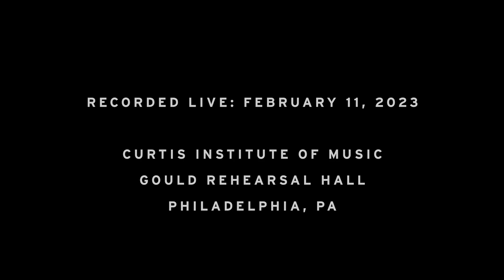Ensemble 20/21: Music of the Earth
INTRO 00:00

*JEROD TATE*
_Talowa’ Hiloha (Thunder Song)_ 03:01
Hamza Able, timpani

*KAIJA SAARIAHO*
_Terrestre_ 11:31
Emily DeNucci, flute
Tae McLoughlin, percussion
Claire Thai, harp
Gawon Kim, violin
Matthew Christakos, cello
Micah Gleason, conductor

*GABRIELA LENA FRANK*
_Leyendas: An Andean Walkabout_ 28:21
Tianyou Ma, violin
I-Hao Cheng, violin
Emad Zolfaghari, viola
Nygel Witherspoon, cello

INTERMISSION

*TANIA LEÓN*
_In the Field_ 55:36
Sarah Fleiss, soprano
Jinyoung Yoon, violin
Alexandra Cooreman, violin
Sofia Gilchenok, viola
Ania Lewis, cello
William Yang, piano
Jacob Niemann, conductor

*OLIVIER MESSIAEN*
_Oiseaux Exotiques_ 1:21:17
Ensemble 20/21

Recorded February 11, 2023 in Gould Rehearsal Hall, Philadelphia, PA